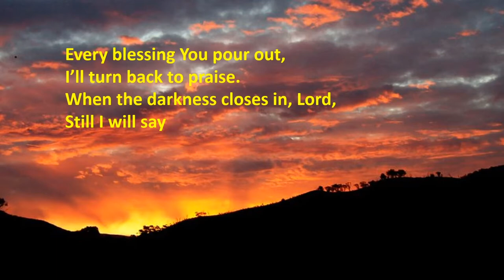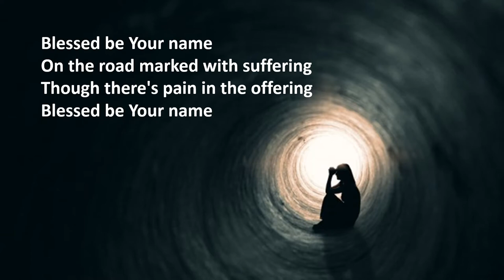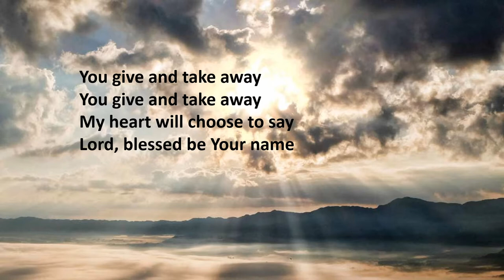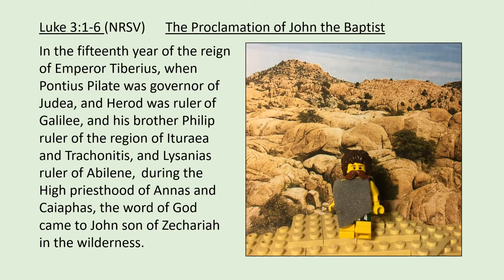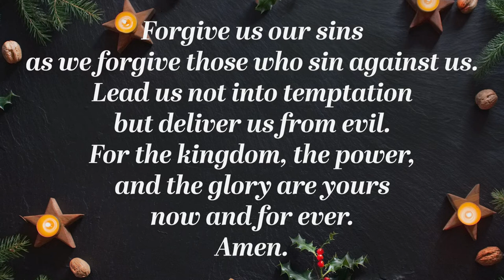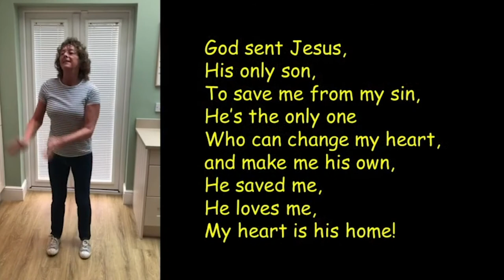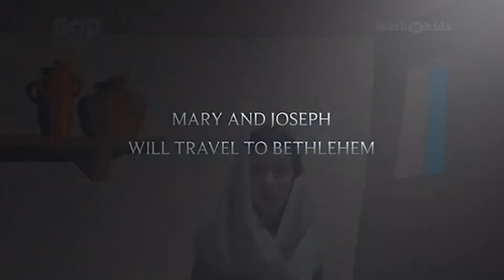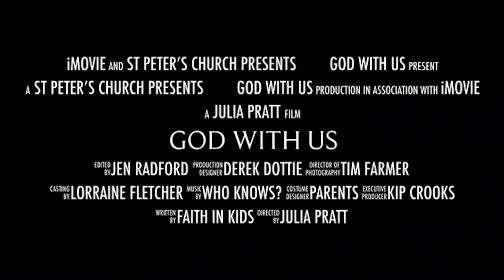Morning Worship, Sunday 13th December 2020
All-age service followed by a sermon for adults

Collective worship for Woolton and beyond.